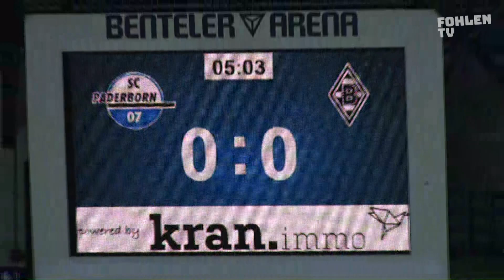Highlights: SC Paderborn - Borussia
Im zweiten Testspiel der Vorbereitung auf die Saison 2021/22 ging es für die FohlenElf nach Paderborn. Hier sind die Highlights der Partie.